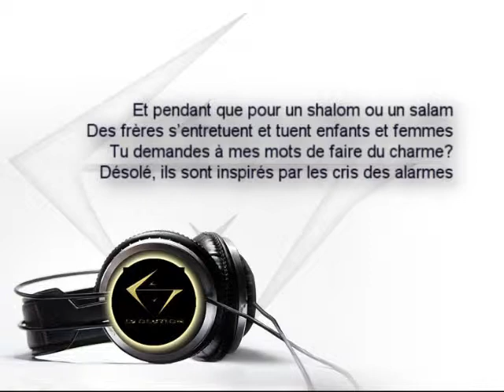LVOLUTION - J'entre en piste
Sample from the album ``Les Ruines de l'innocence`` by Trinitro and Paradoxe (Lvolution)